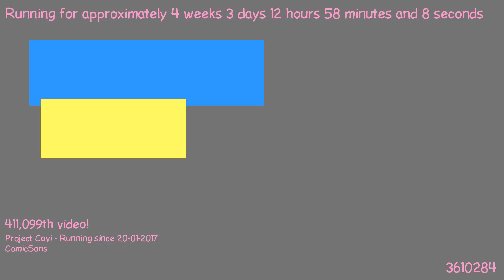1487674937 - Webdriver Cavi - O